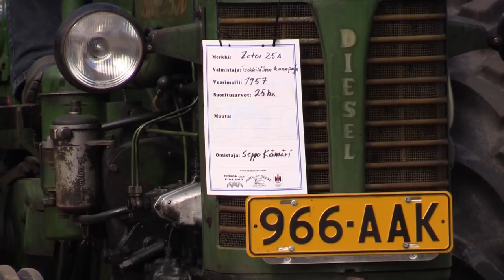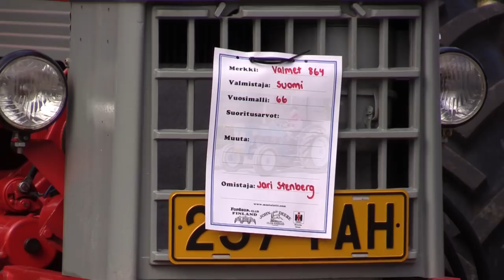Rauta ja Petrooli Traktoriparaati Riihimäki 2.9.2018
Rauta ja Petrooli tapahtuma - alueella oli traktoriparaati 2.9.2018. Sää oli hyvä ajajille ja katsojille.